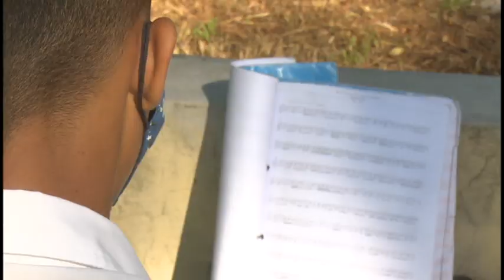Intensifican acciones en la escuela provincial de arte, para asegurar el pase de nivel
La escuela provincial de arte Manuel  Muñoz  Cedeño de Granma con rigor en las medidas higiénico  sanitarias mantiene la docencia y las cuatro especialidades  con intensión en los estudios  para el pase de nivel y culminación de estudios.